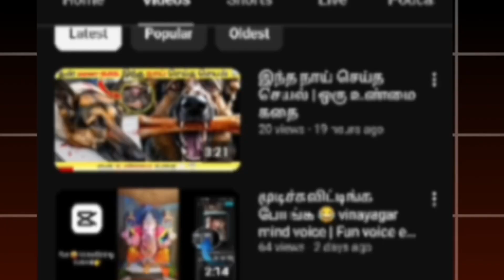2024 அக்டோபர் 2 சூரிய கிரகணம் - முழுமையான தகவல்கள் மற்றும் நேரம் | Solar Eclipse | Tamil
2024 அக்டோபர் 2 சூரிய கிரகணம் - இது மிகப்பெரிய Astronomy நிகழ்வாகக் கருதப்படுகிறது, உலகம் முழுவதும் இது தொடர்பான விவரங்கள் மற்றும் நேரத்தை பற்றி முழுமையான தகவல்களை இங்கு பெறுங்கள்!

இந்த வீடியோவில், 2024 அக்டோபர் 2 அன்று நடைபெற இருக்கும் சூரிய கிரகணத்தின் நேரம், வரலாறு, அதன் தரிசனம் செய்ய இடங்கள், மற்றும் இதனால் ஏற்படும் விஞ்ஞான உண்மைகள் குறித்து விரிவாகக் கூறியுள்ளோம்.

🔍 இந்த வீடியோவில் அறியக்கூடியவை:
1. 2024 அக்டோபர் 2 சூரிய கிரகணம் நேரம் மற்றும் நாட்கள்
2. கிரகணத்தை எங்கு பார்க்கலாம்?
3. சூரிய கிரகணத்தின் முக்கியமான விஞ்ஞான உண்மைகள்
4. இது உங்கள் வாழ்வில் என்ன மாற்றங்களை கொண்டுவரும்?

உங்கள் வாழ்க்கையில் வானியல் விஞ்ஞானத்தில் ஆர்வம் கொண்டவரா? இவைகளை எல்லாம் இங்கே கண்டறியுங்கள்! இது போன்ற சுவாரஸ்யமான விஞ்ஞான தகவல்களை அறிய **சப்ஸ்க்ரைப் பண்ணுங்க**!

"2024 solar eclipse," "October 2 solar eclipse," "Surya Grahanam in Tamil"